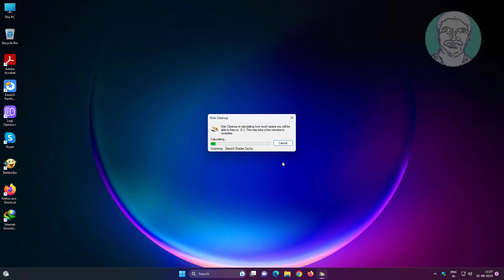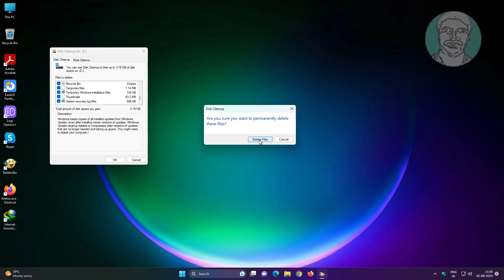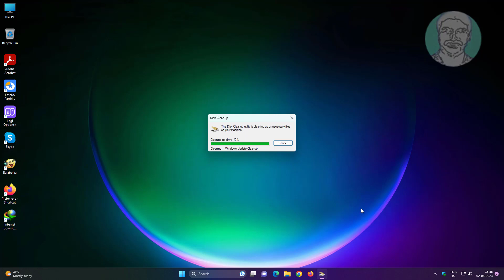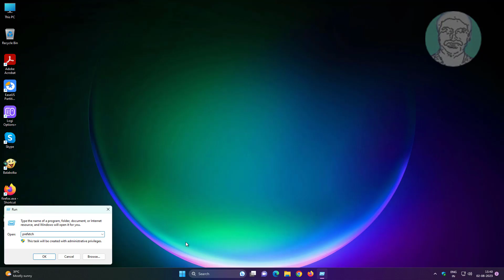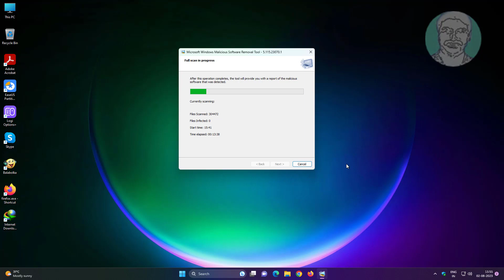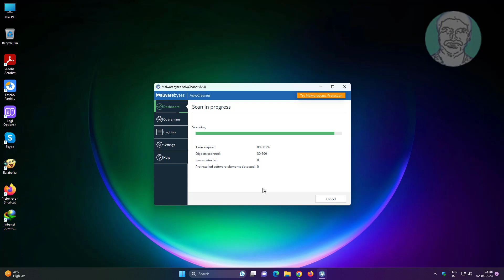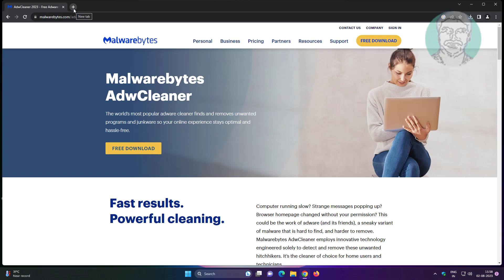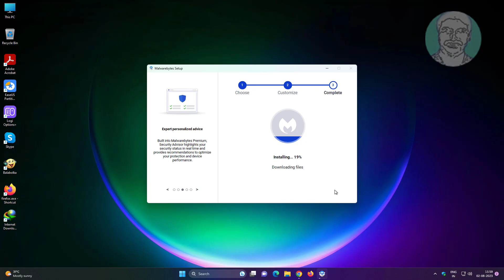EASY STEPS to Remove All Viruses From Laptop or PC's [2023]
This Tutorial helps to EASY STEPS to Remove All Viruses From Laptop or PC's [2023]

00:00 Intro
00:12 Step 1 - Disk Cleanup
02:09 Step 2 - Delete Files
02:39 Step 3 - Delete Temporary Files & Folders
03:11 Step 4 - Delete Prefetch Folders and Files
03:29 Step 5 - Scan With MRT
04:36 Step 6 - Adware Cleaning
05:58 Step 7 - Clean All
07:18 Closing